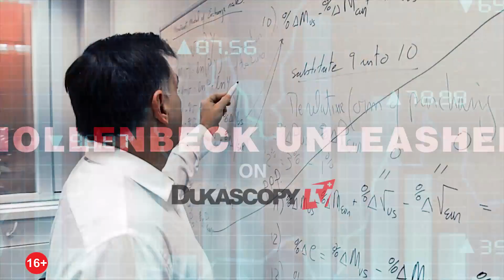Иммиграция: экономические ошибки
Иммигранты - это преимущество для экономики, а не обуза. Доктор Френк Холленбек, Международный университет Женевы.